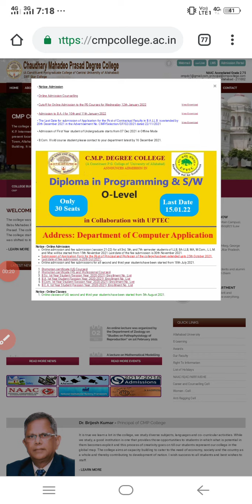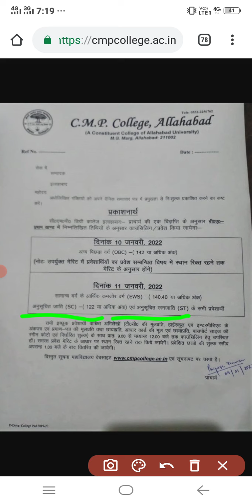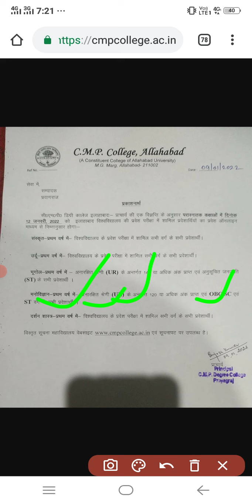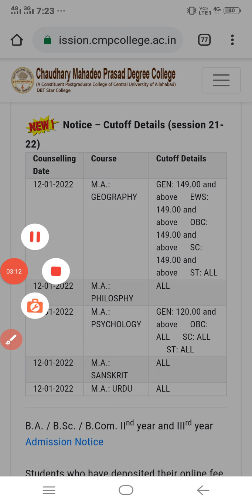CMP Degree College Next Cut Off 2022 | सभी कोर्सो के कटऑफ आ गए | cmpdegreecollegenewcutoff2022 , AU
CMP Degree College Next Cut Off 2022 | Allahabad Degree College Next Cut Off 2022

University of allahabad new cutoff today news 2021
Allahabad degree college new cutoff2021

techman education